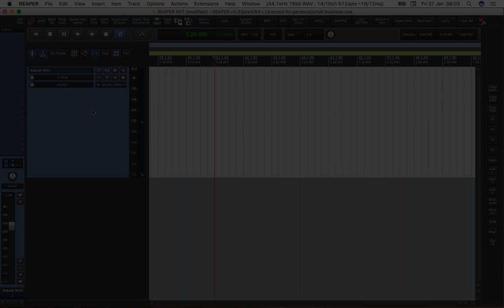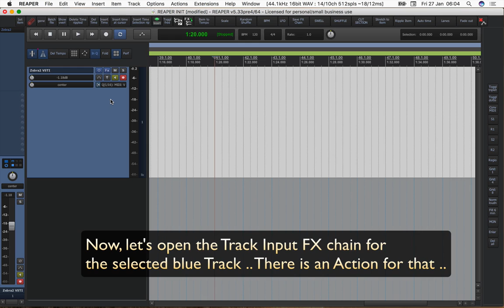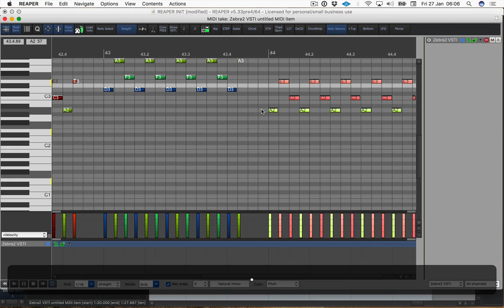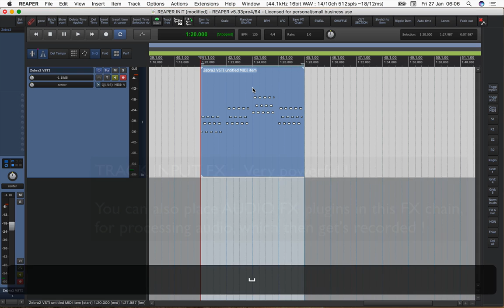Reaper DAW: MIDI FX plugins in Input FX Chain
Besides the "normal" Track FX Chains, Reaper also provides for
"Track Input FX Chains"

A very powerful feature, with which you can record MIDI or Audio, which is first processed by the Track Input FX Chain, before it's get recorded.
So this way, you can record processed MIDI or Audio.

In this video, i show U an example.

BTW: You can SHIFT click on the Track FX button in Track Control Panel, to open the Input FX window.
Thx to Frank B,  for this tip !